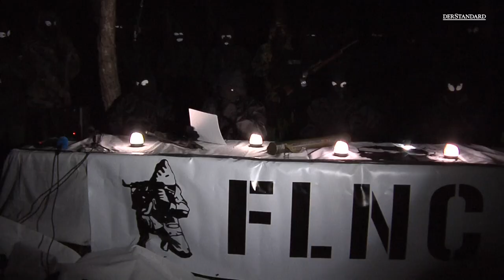Nach Ausschreitungen: Korsika auf dem Weg zur Unabhängigkeit?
Ein Angriff auf den inhaftierten korsischen Unabhängigkeitskämpfer Yvan Colonna hat zu tagelangen Unruhen geführt. Nun kommen Verhandlungen zum Autonomiestatus der französischen Insel in Gange.

Foto: